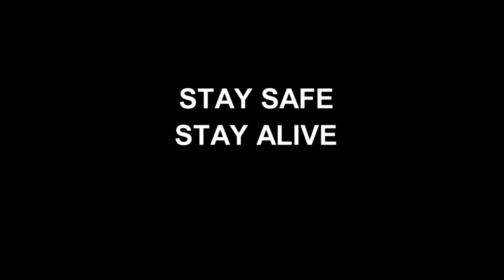The Dead Week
A mockumentary about dead week at Dordt College